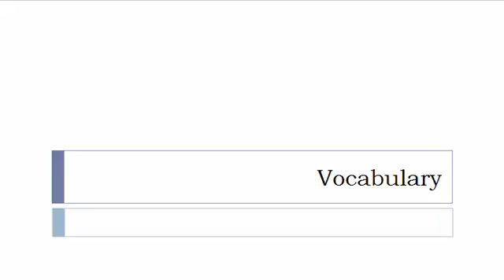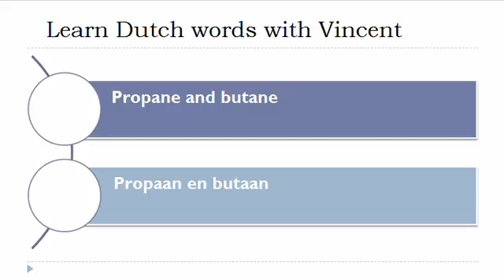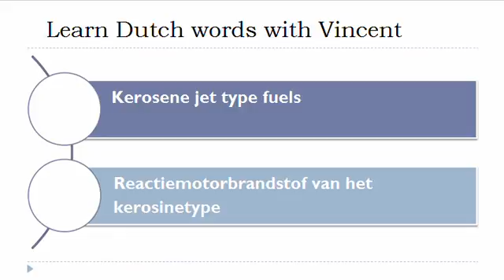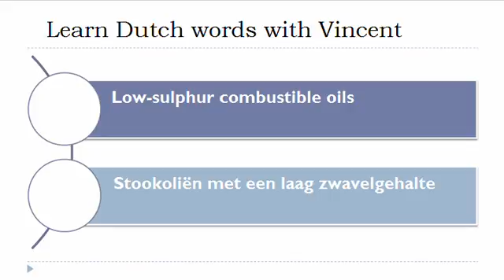Learn Dutch = Vocabulary = Fuels